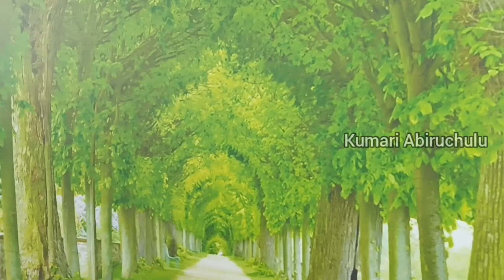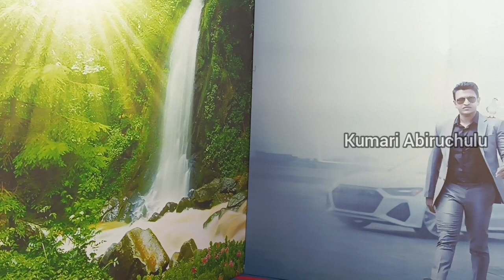క్రిస్టమస్ holidays కి ఎక్కడికి వెళ్ళమో తెలుసా || exhibition in bangalore || 3d disney land 😍🦚🦋🦋